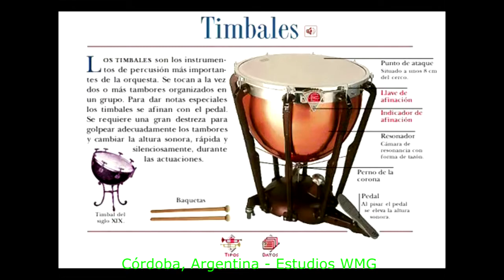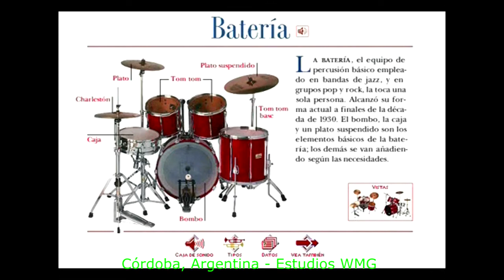🥁 Instrumentos musicales MEMBRANÓFONOS. 🥁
Veremos a continuación ejemplos de Instrumentos Musicales Membranófonos.

Estudios W.M.G. Productora Audiovisual.
Grabación y Masterización de sonido e imagen.
Creaciones musicales. Efectos especiales. Sonido digital.
Vídeo de alta Resolución.

Imágenes y sonidos tomados de:  Microsoft instrumentos musicales y de diferentes vídeos de youtube.

Mis otros videos:
Tecnología de sonido

Canciones y más
🎧 We don´t talk anymore - Charlie Puth & Selena Gomez (Ya no hablamos ya no - cover Walter Giroldi)